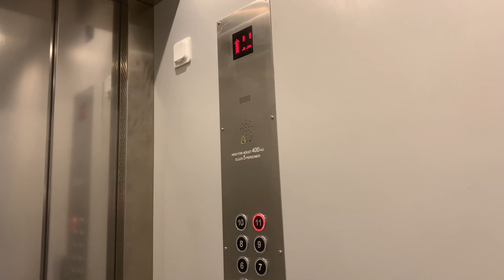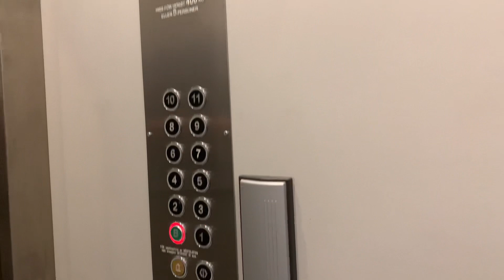Stora Hissen på Klubbvägen 7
Antal våningar: (*B* 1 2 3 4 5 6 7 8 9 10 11)